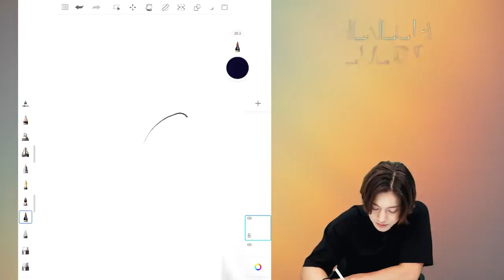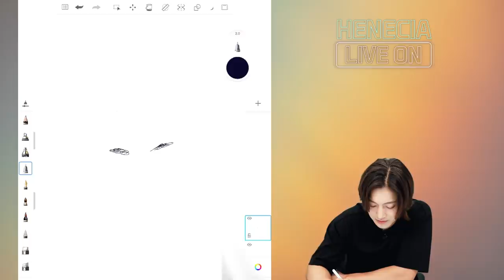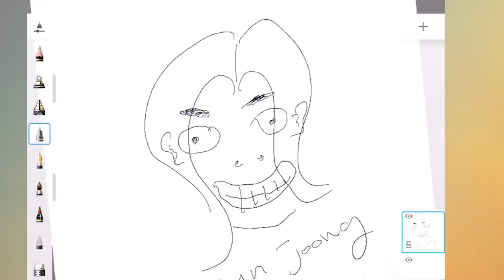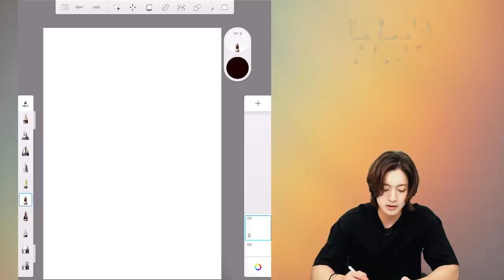[SUB] 10/9 HENECIA LIVE ON! (LIVE EDIT)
Please select subtitles in the settings.
English, 日本語, Español, ภาษาไทย, Русский, 汉语, Bahasa Indonesia, العربية, Tiếng Việt

KIMHYUNJOONG (김현중)